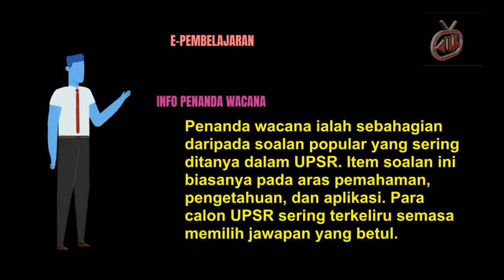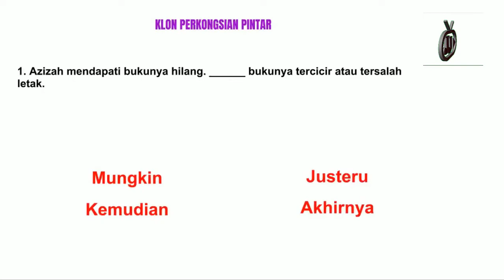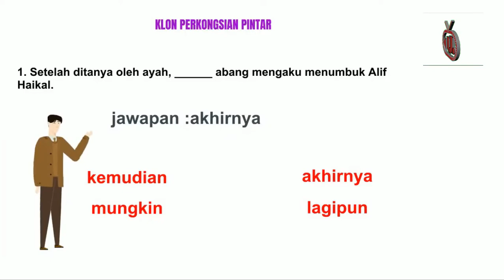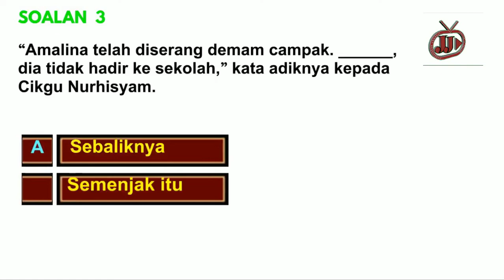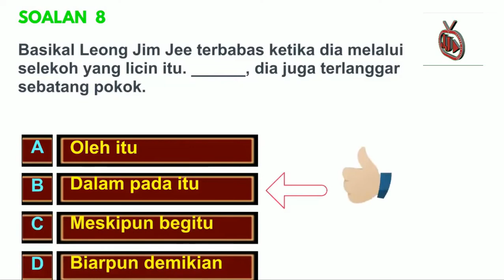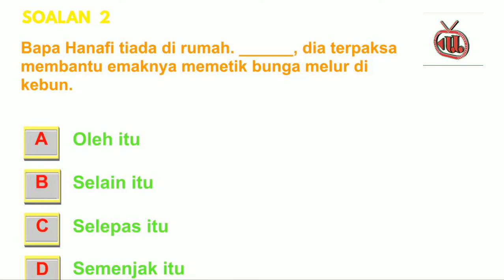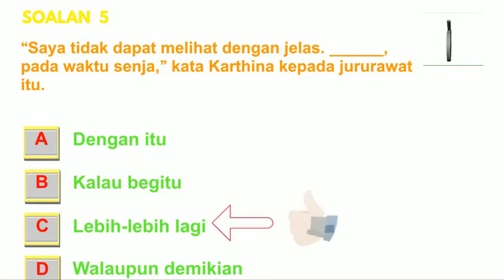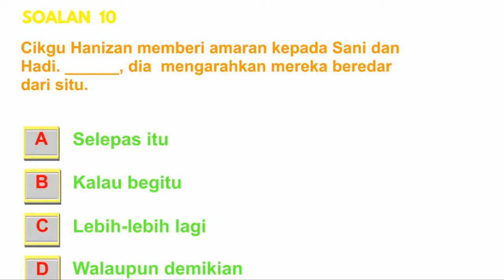Belajar Tatabahasa | Penanda Wacana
Video pembelajaran ini menerangkan tentang penggunaan penanda wacana dalam tatabahasa Bahasa Melayu. Bagi memudahkan pemahaman, dimasukkan juga nota pembelajaran dan latihan. Semoga dapat membantu. Selamat belajar!

Kredit:
Powerpoint Inovasi Guru Cemerlang Bahasa Melayu